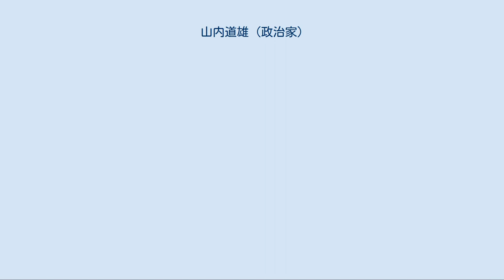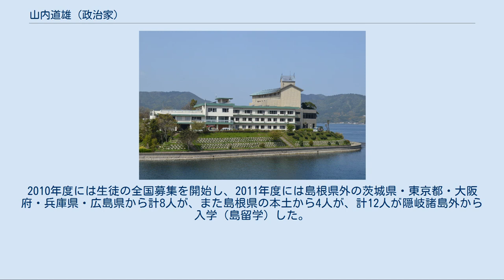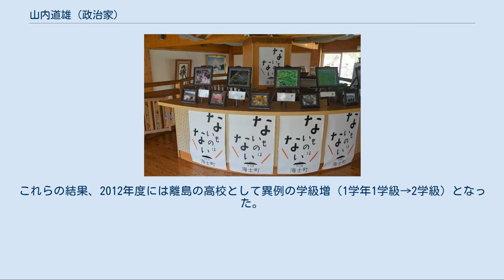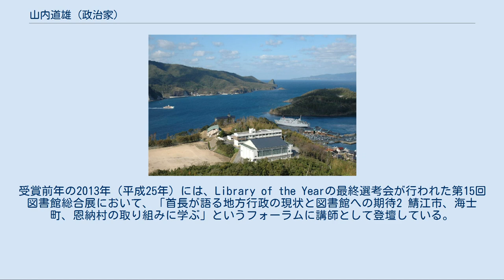山内道雄 (政治家)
山内 道雄（やまうち みちお、1938年6月7日 - ）は、島根県海士郡海士村（現・隠岐郡海士町）出身の政治家。
 島根県立益田高等学校卒。
1995年（平成7年）から2002年（平成14年）まで2期7年にわたって海士町議会議員を務め、2002年（平成14年）から2018年（平成30年）まで4期16年にわたって海士町長を務めた。
電電公社からNTTに変革したときの経験を活かし、大胆な行政改革と産業創出策を行った結果、海士町は「地方創生のトップランナー」と謳われるほどの町となった。
第三セクター「株式会社ふるさと海士」社長でもある。
 取締役総支配人を務めたマリンポートホテル海士 両親は鳥取県出身で隠岐諸島・島前の海士郡海士村にIターンした人物である。
1938年（昭和13年）6月7日、山内道雄は海士村に生まれた。
山内の少年時代の島前には高校が存在しなかったため、兄が住む本土の益田市に下宿して、島根県立益田高等学校を卒業した。
高校卒業後には松江市で1年間働いた後、いちどは海士村に戻って郵便局に勤め、青年団の活動に精を出した。
その後電通合理化によって本土の電電公社に配置転換され、若い時には労働組合の委員長を経験している。
電電公社ではずっと営業畑の人間であり、1985年（昭和60年）に電電公社が分割民営化されてNTTに移行したのと同時に課長に就任し、その後は通信機器営業支店支店長に就いた。
海士町に住む母親が病気で倒れたため、52歳だった1991年（平成3年）にNTTを退職して海士町に戻り、海士町長の山中正巳に誘われて第三セクター企業の運営に関わった。
1993年（平成5年）には第三セクターによるマリンポートホテル海士の開業に携わり、その後は取締役総支配人に就任した。
 1995年（平成7年）には海士町議会議員に当選し、1999年（平成11年）に2選を果たすと海士町議会議長に就任した。
2002年（平成14年）には海士町長選挙に出馬。
親の代で隠岐にやってきた山内は地方の首長選挙に重要な地縁・血縁がなく、当時の町議のうち女性議員1人以外は対立候補である前助役の竹谷範雄の応援に回った。
しかし蓋を開けてみると、山内が1,214票、竹谷が765票を獲得し、山内は449票差の大差をつけて海士町長に当選した。
有権者数は2,118人であり、投票率は93.96%の高さだった。
 平成の大合併時には島前の2町1村（海士町・西ノ島町・知夫村）でも合併に向けた協議会が設立されたが、山内は海士町の単独町政の維持を選択し、2003年（平成15年）12月25日には島根県で初めて協議会を解散させている。
解散の際の文書では「まさに島の存亡の危機に直面する中で、今後は三町村で力を合わせ、県や国に対して、このような島嶼地域にあっても自主的・主体的な行政運営が可能となるよう積極的に働きかけていく」と高らかに宣言している。
 島根県立隠岐島前高校 島内にある島根県立隠岐島前高等学校は少子高齢化の進行などで入学者が減少し、2006年度には学級数の減少（1学年2学級→1学級）が行われるなどして統廃合の危機に瀕していたが、2004年の「海士町自立促進プラン」を具体化させた隠岐島前高校の魅力化事業の一環として、2007年度には山内を会長として「隠岐島前高校の魅力化と永久の発展の会」が設立された。
同会を構成する海士町や隠岐島前高校では、Iターンの教育関係者を中心に、島前以外からの入学生の寮費無償化、公立学習塾である隠岐國学習センターの設立など斬新な施策を行った。
2010年度には生徒の全国募集を開始し、2011年度には島根県外の茨城県・東京都・大阪府・兵庫県・広島県から計8人が、また島根県の本土から4人が、計12人が隠岐諸島外から入学（島留学）した。
これらの結果、2012年度には離島の高校として異例の学級増（1学年1学級→2学級）となった。
 山内が提唱した合言葉「ないものはない」のポスター 山内はまた、街づくりの中核に図書館を据えた。
2007年には海士町自立促進プランに基づき島全体をひとつの図書館とみなす「島まるごと図書館構想」を策定。
2010年（平成22年）に海士町中央図書館が開館した。
海士町中央図書館は「滞在・交流型図書館」を運営コンセプトとしている。
海士町中央図書館の取り組みは「分散型図書館サービスの先駆例」と評価され、2014年（平成26年）には知的資源イニシアティブが主催するLibr...